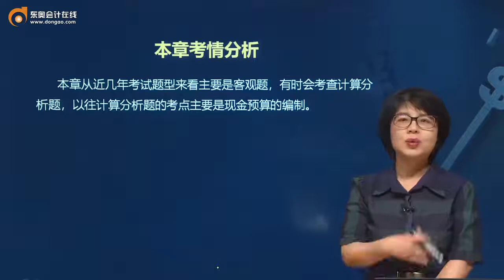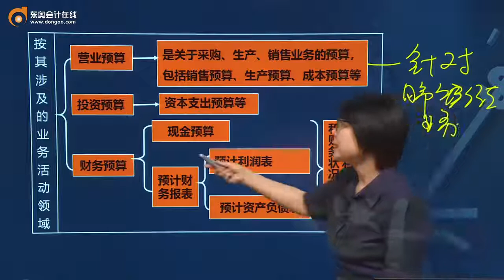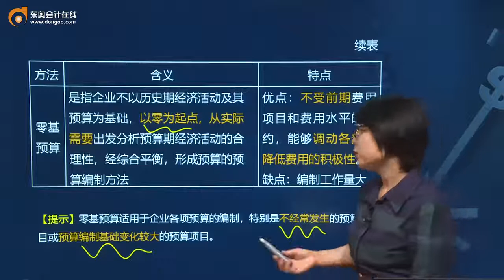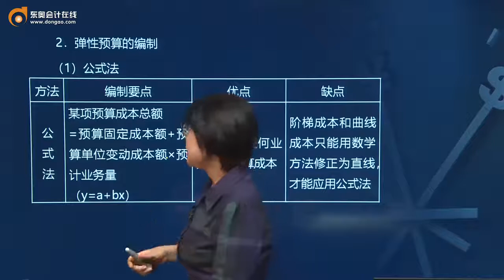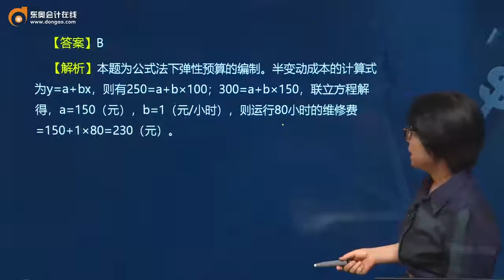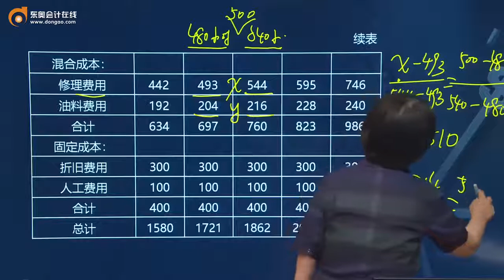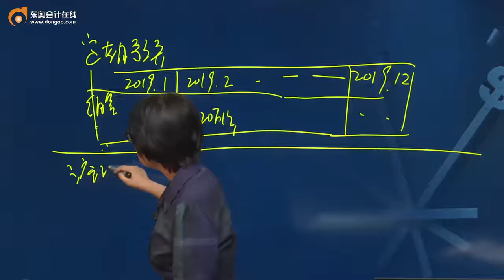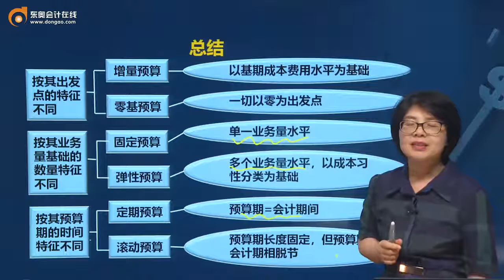第85讲全面预算的概述与编制方法